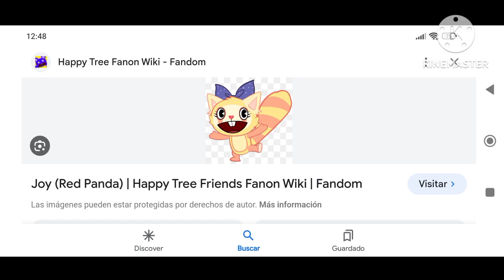Htf Joy Twilight amv